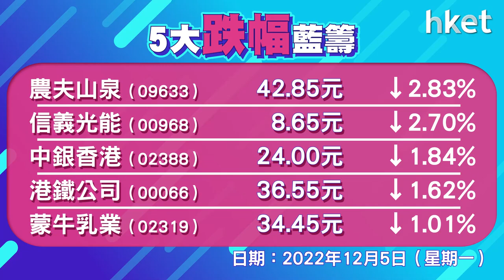恒指收報19518點，升842點，成交2229.8億元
恒生指數高開546點，其後升幅逐步擴大，恒指全日升842點，升至19500點關口，收報19518點，成交增至2229.8億元，科指升9.3%，報4238點。